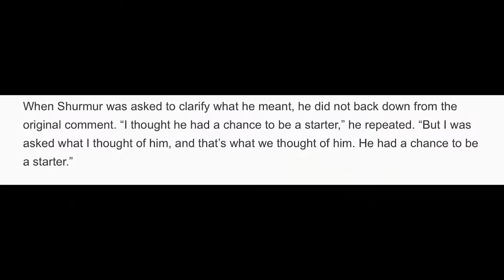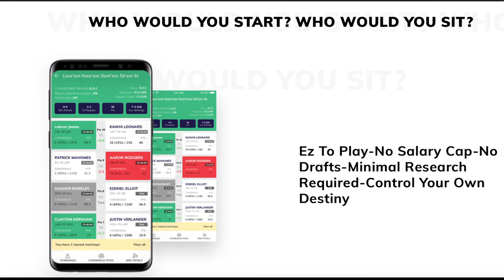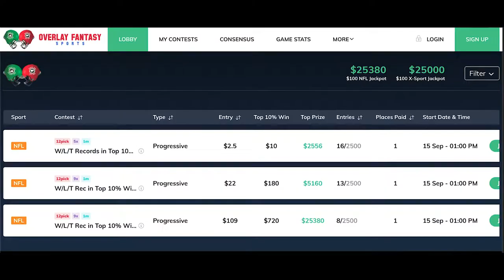NFL WEEK 3 PREVIEW - Injuries At QB | Should Jets Bring In Kaepernick 2019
In this episode, Hassan Khan recaps last week's crazy injuries, including Ben Roethlisberger, Drew Brees, and Trevor Siemian, gives his Hungriest Player of the Week, talks about the Jets bringing in Colin Kaepernick, the Dolphins tanking for Tea Tagovailoa, and previews Week 3 of the 2019 NFL season.

Theme Song: Boiling Point - "Put Your Hands Up"